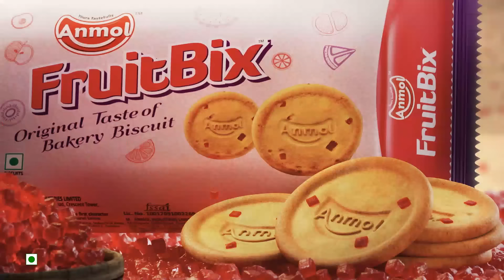যখন খুলবে ফ্রুটবিক্স এর প্যাকেট তখনই হবে ট্রুটি ফ্রুটির বৃষ্টি। (30 Sec Bengali HD)